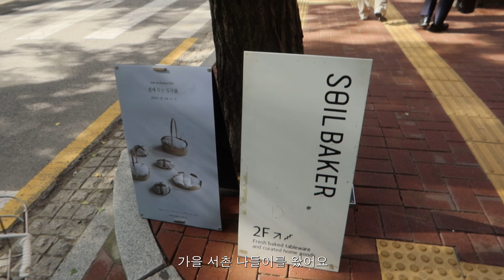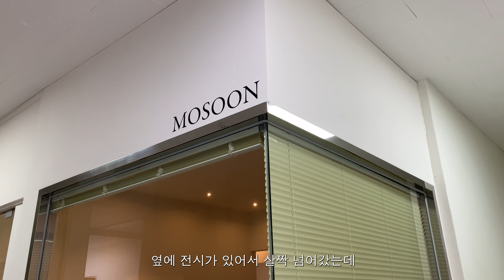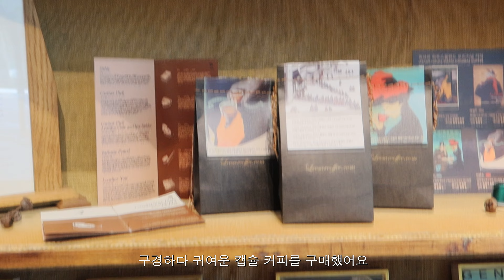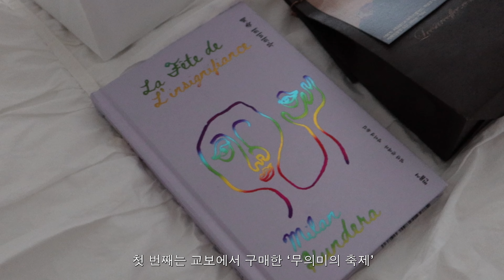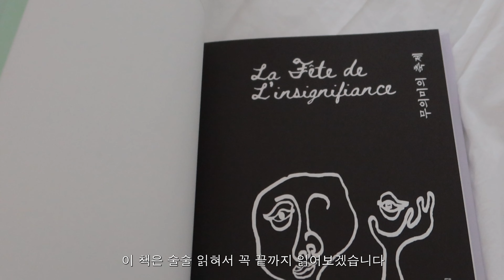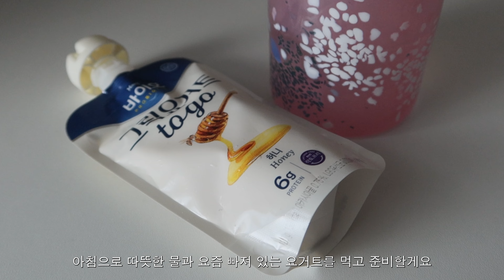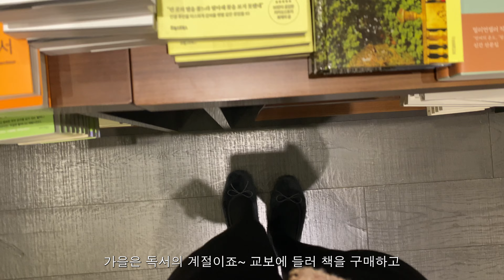일상 VLOG🩰 가을 서촌 나들이 - 라파르마, 소일베이커 | 취미발레 발레복 코디 | 미닛뮤트 클로 서클 언박싱 | what's in my bag | 디올 립 추천 ⋆𐙚₊˚⊹♡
안녕하세요 조하입니다 🐰🎀
이번 영상에서는 취미발리니의 오오티디 기록과 가을을 건너가며 기억하고 싶은 순간들을 담아봤어요~!
그럼 오늘도 재밌게 봐주세요 감사합니다 💗

Ballet Look Info🩰
Day 1 :
Warmer Top & Skirt
Leg Warmer

Day 2 :
Leotard
Warmer Top
Skirt

Day 3 :
Leotard
Warmer Top & Knit Pants

Day 4 :
Leotard & Warmer Top
Skirt
Leg Warmer